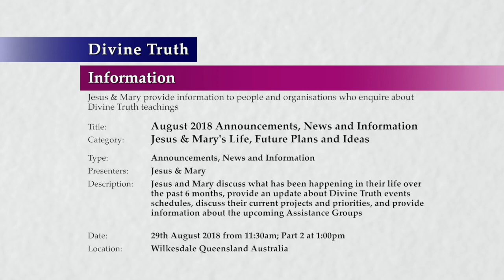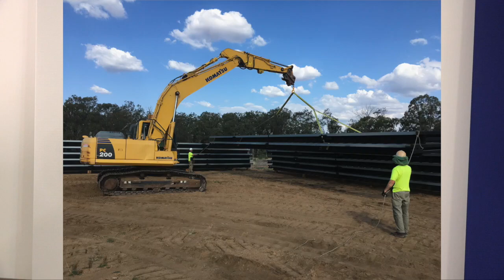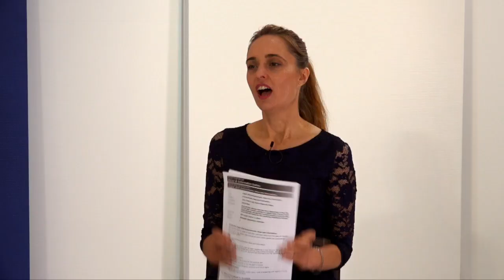20180829-1300 August 2018 Announcements, News and Information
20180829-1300 August 2018 Announcements, News and Information

Title: 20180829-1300 August 2018 Announcements, News and Information

Location & Time: Wilkesdale, Queensland, Australia on 29th August 2018 at 11:30am; Session 1 Part 2 at 1:00pm

Description: Jesus and Mary discuss what has been happening in their life over the past 6 months, provide an update about Divine Truth events schedules, discuss their current projects and priorities, and provide information about the upcoming Assistance Groups

Chapters:
00:00:35  God's Way Updates
00:08:20    Donations
00:15:41    Purpose and vision for God's Way Ltd properties
00:20:21    Volunteers
00:24:01    Information Sharing
00:35:35  Jesus and Mary's priorities and plans for 2018 and 2019
00:35:35    Jesus and Mary's personal priorities
00:40:53    Divine Truth material creation
00:57:03    God's Way leadership and mentoring
01:03:00    Divine Truth and God's Way data
01:05:37    Education in Love Assistance Group series
01:06:54  Conclusion August 2018 Announcements, News and Information

Type: Announcements, News and Information
Category: Jesus & Mary's Life, Future Plans and Ideas
Presenters: Jesus & Mary
Presentation: 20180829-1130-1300-jesmm-dt-new-14jmfu--August 2018 Announcements, News & Information